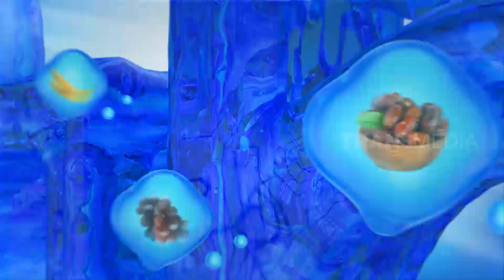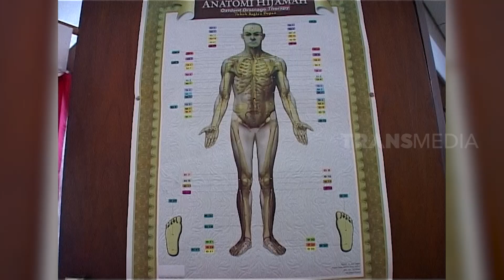PENGOBATAN ALTERNATIF BEKAM | SEHAT ALA NABI (13/04/21) PART 1